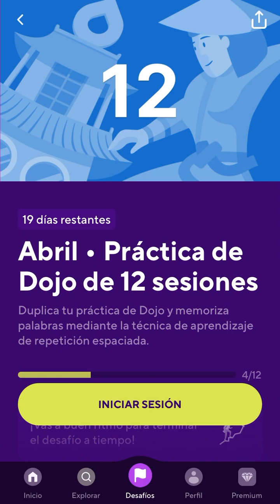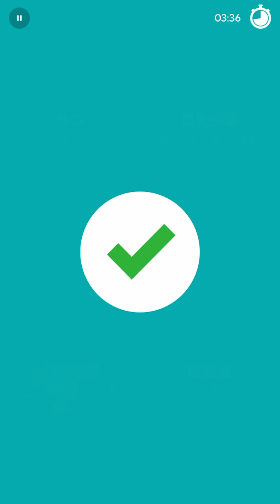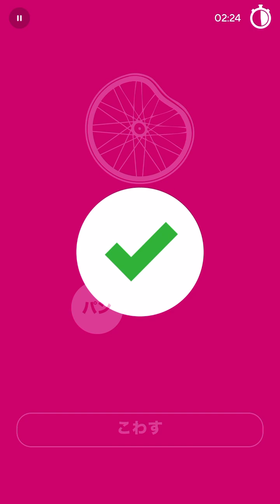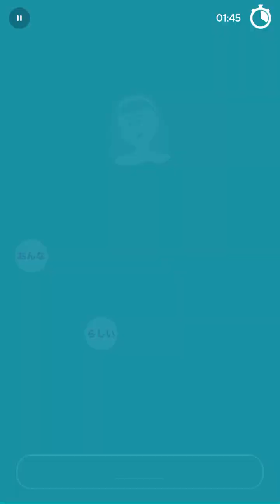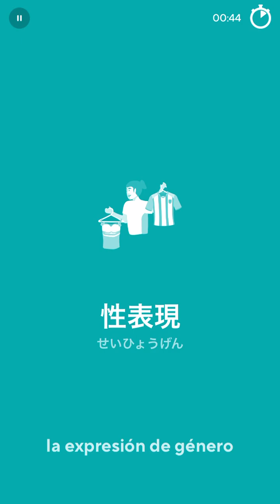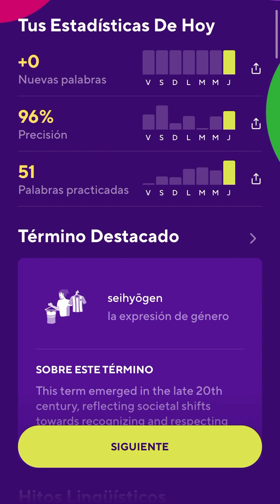2024-04-11 Drops Japanese